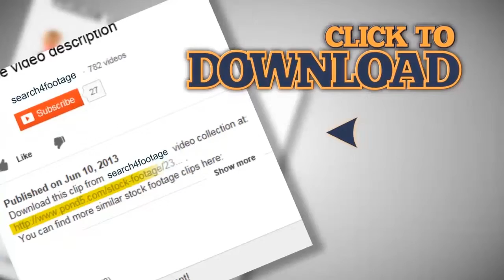A Soldier at Sunset (HD) co. Stock Footage